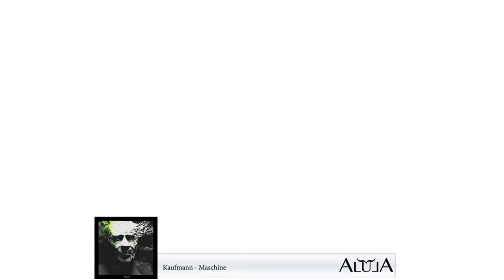Kaufmann - Maschine (Official audio)